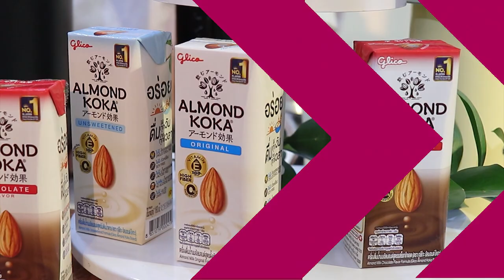Ch8 ไทยกูลิโกะ เปิดตัว “Almond Koka ” ครั้งแรกใน SEA ภายใต้ Health & Wellness Category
✅ไทยกูลิโกะ เปิดตัว “Almond Koka ” ครั้งแรกใน SEA ภายใต้ Health & Wellness Category คว้า “ใหม่ ดาวิกา” พรีเซนเตอร์ สุดปัง!! สวย สุขภาพดี

บริษัท ไทย กูลิโกะ จำกัด บริษัทผู้ผลิตขนม ป๊อกกี้, เพรทซ์ และพีจอย ที่ครองใจผู้บริโภคคนไทยมาอย่างยาวนาน ได้รุกตลาดเครื่องดื่มนมทางเลือก ด้วย “Almond Koka (อัลมอนด์ โคกะ)” นมอัลมอนด์ยอดขายอันดับ 1 ในญี่ปุ่น ภายใต้ Health & Wellness category  ดื่มได้ทุกวัน ง่ายทุกเวลา อุดมด้วยสารอาหาร เหมาะสำหรับคนรักสุขภาพตัวจริง!!     และสุดพิเศษ…คว้าตัวนางเอกสาวสวยสุดฮอต “ใหม่ ดาวิกา โฮร์เน่” ทำหน้าที่ พรีเซนเตอร์เปิดตัว Almond Koka (อัลมอนด์ โคกะ) พร้อมจัดจำหน่ายที่ร้านค้าชั้นนำทั่วประเทศ

4 Ku-band @ 54 MHz
24 Ku-band @ 27 MHz

Downlink Information:
NAT TV 1 and 2
Transponder: 22
Frequency: 12090
Symbol Rate: 20000
FEC: 3/4

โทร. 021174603